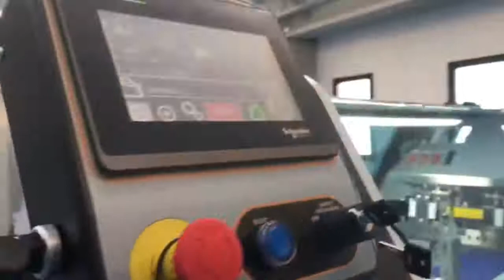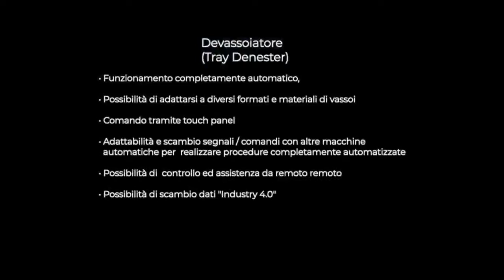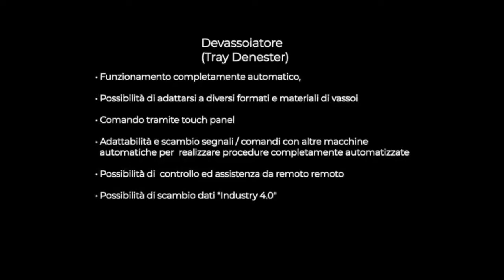ENNEGI NG TD Devassoiatore -Tray denester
Funzionamento completamente automatico, possibilità di adattarsi a diversi formati e materiali di vassoi,comando tramite touch panel,
adattabilità e scambio segnali / comandi con altre macchine automatiche per  realizzare procedure completamente automatizzate
possibilità di  controllo ed assistenza da remoto remoto
possibilità di scambio dati "Industry 4.0"

Tray denester
fully automated system
able to handel different trays formats and shapes
fully integrated touch panel commands
availability of connections for signal sharing to design completely automated and integrated production lines
remote connection and assistance available over internet
data sharing and IT connection for "Smart factories" applications